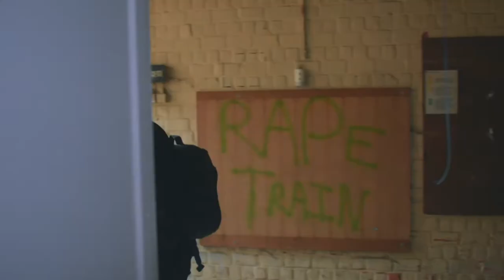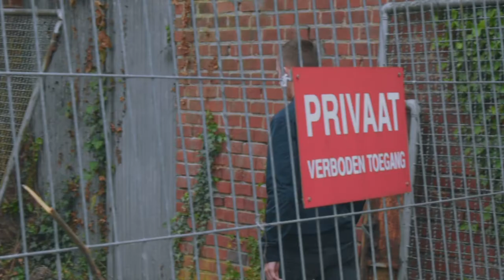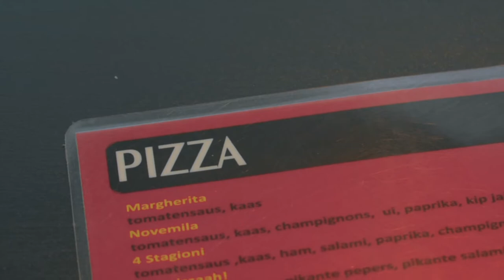USINE SKELETON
Special thanks @bownex @maxxjanssenn @klaasvanderlinden
Follow @capturebyniels (Instagram) URBEX - TRAVEL - CONTENT

We traveled to Gent in Belgium and visited a few abandoned locations. The main location of that day is called ''Usine Skeleton'' and is a abandoned location with art paintings from @klaasvanderlinden. At first we found a abandoned factory and the last location is a abandoned Central Bank. Enjoy the video!